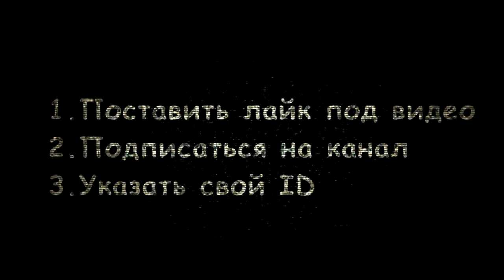РАСКАЛЕННЫЙ МЯСНИК И ЕГО ЧЕРЕП! РОЗЫГРЫШ "ГВОЗДЯ С ДОСКАМИ"! - Dawn of Zombies: Survival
Розыгрыш "Гвоздя с Досками". Ресторан "ЗАТОН" и Раскаленный Мясник. Разогрев Мясника и его ЧЕРЕП.

00:00 Лук Стража Леса
00:00 Гвоздя с Досками
02:24 Розыгрыш "Гвоздя с Досками"
05:22 Вторжение и Лотерея
07:42 Разогрев Мясника до 100%
09:19 "РАСКАЛЕННЫЙ МЯСНИК" или Режим БЕРСЕРКА
13:27 Череп Раскаленного Мясника